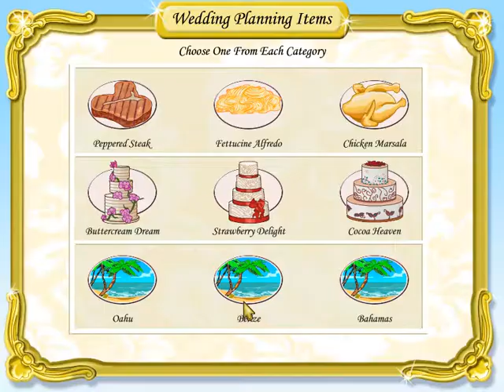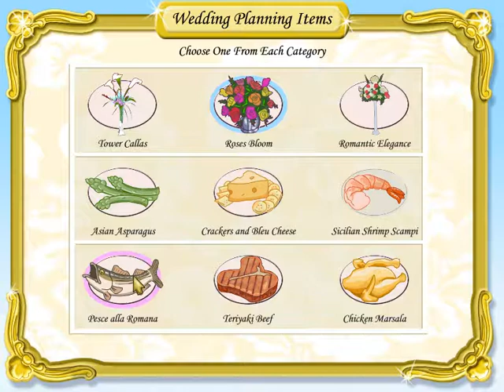I GOT THIS! | Wedding Dash | Stages 7-8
We are closer to getting the first area done.